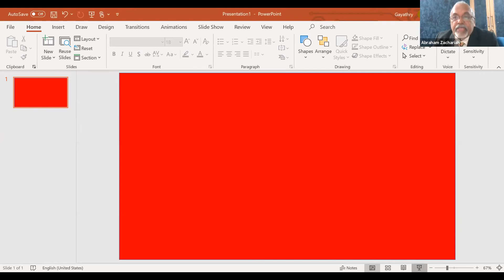TM Satish Menon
Candidate Showcase